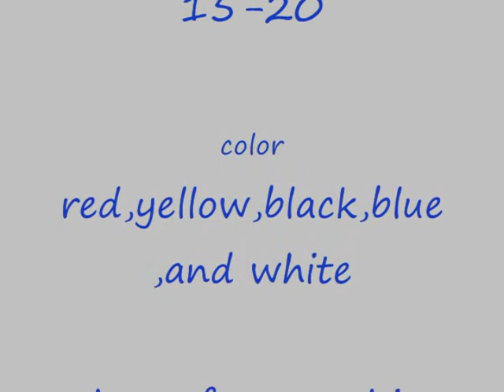airbrush turtle,seahorse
airbrushing turtle and seahorses,5 hour time laps